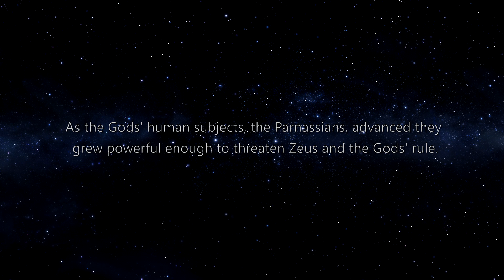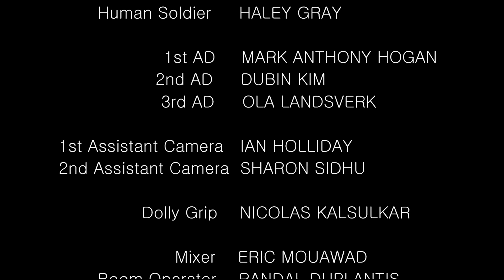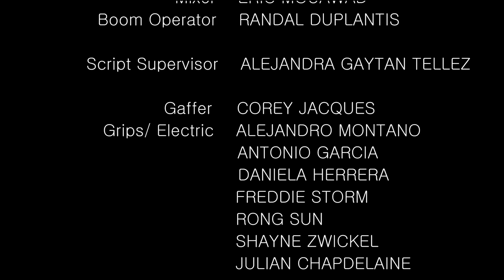Compendium Vol X Prometheus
Compendium is a series of films me and fellow students collaborated on. It is set during a war in the future between the Greek Gods, and humans. The humans have finally established technology powerful enough to destroy the Gods, but not if Zues can help it.

We collaborate with people from around, and outside the school. We are then set out to create an intellectual property and work on it from development stages to marketing the film. Our goal was to create a high quality, professional film with a small budget.